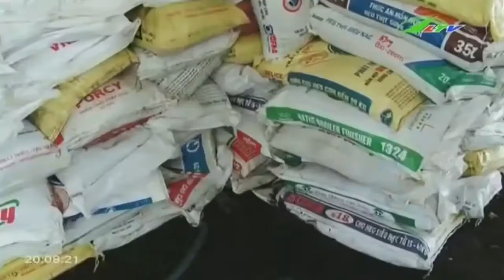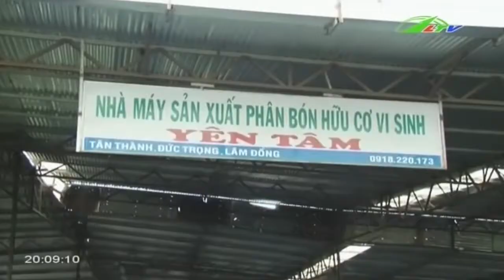Đức Trọng Phân bón giả, chả sợ ai | Xã Hội Lâm Đồng TV